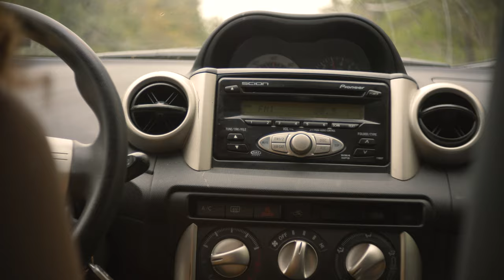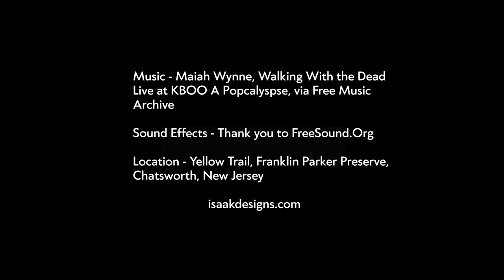Honey Bee | A Short Film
A young woman moves out to the middle of nowhere, where she has an unsettling encounter with an elusive, unseen neighbor.

Shot on a Panasonic GH5 with a Taylor Hobson f 1.9 1 inch lens from the 1960s.

Shot in the Franklin Parker Preserve in Chattsworth, NJ